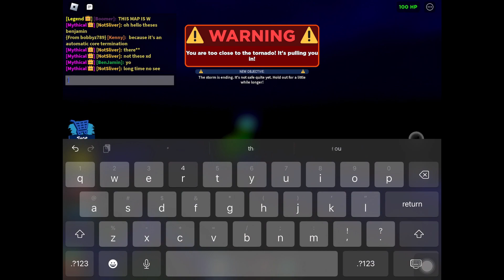New Tornado Alley Ultimate Maps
Sorry I didnt have Sunset Mall i was tired of grinding for it after the 7th hour or something
and then I fell asleep
but all the maps look stunning kudos to their devs